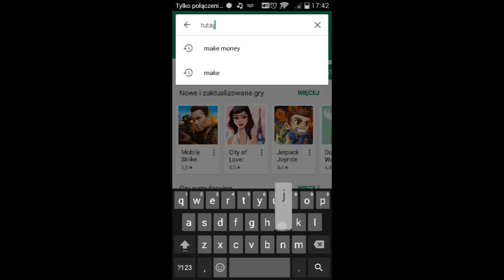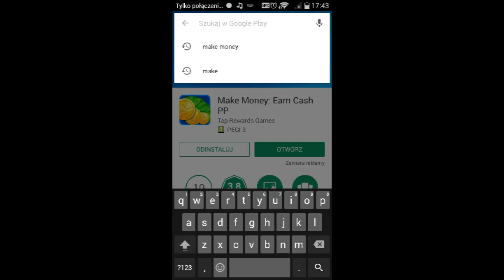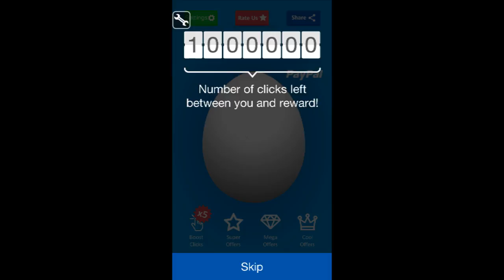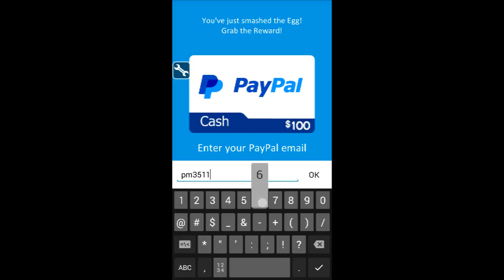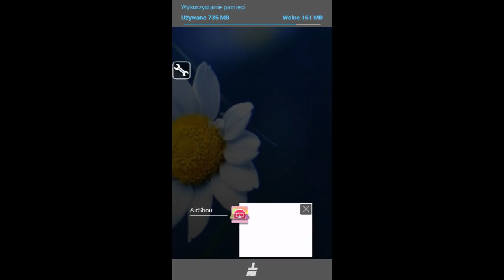Jak dodać pieniądze w ciągu kilku minut do PayPal.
Do pobrania game hackera macie w poprzednim odcinku.